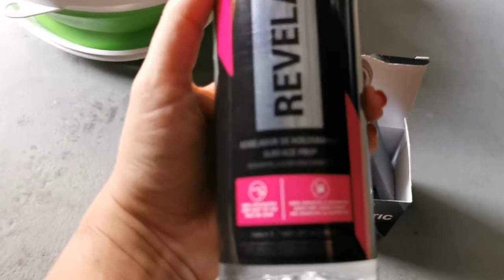Vonixx V-PLASTIC vitrificador de plásticos é bom?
Acompanhe a utilização do V-PLASTIC da vonixx, que promete recuperar e manter as partes plásticas do seu carro como novas por 2 anos.